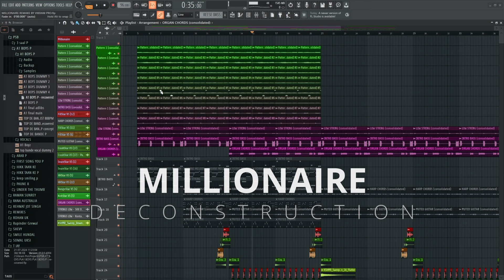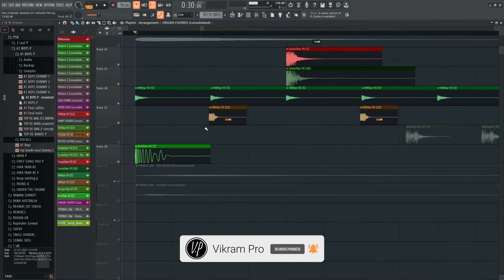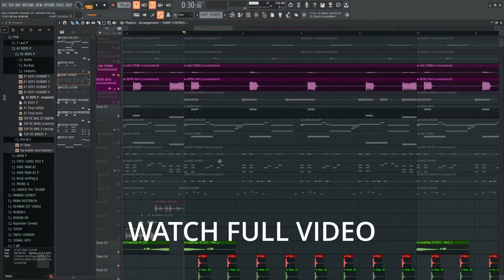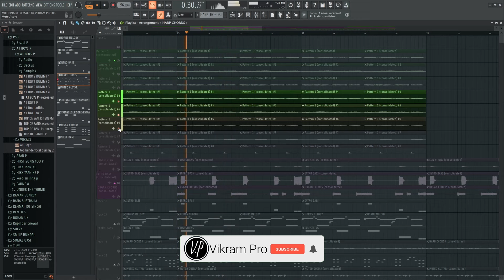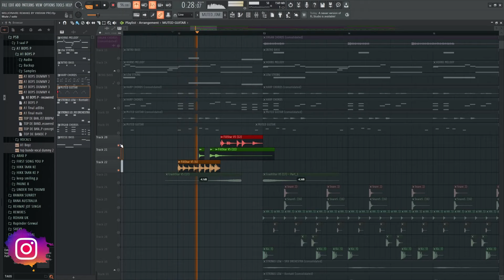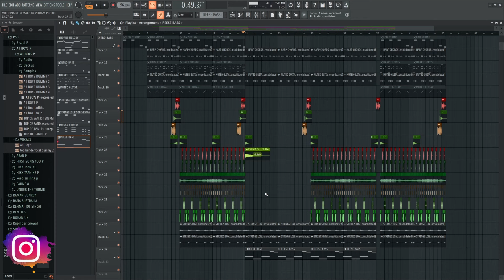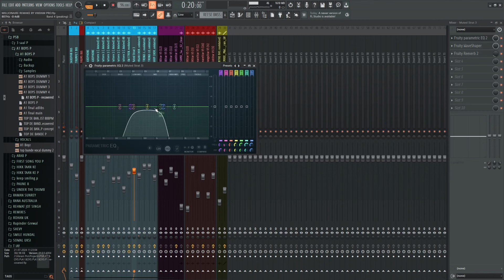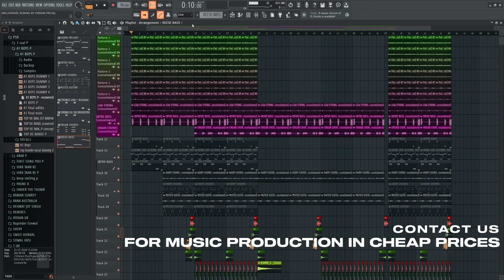MILLIONAIRE - Fl Studio Version |Yo Yo Honey Singh | Instrumental Punjabi Songs | 2024 Tutorial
Presenting New Video

If You Like Our Tutorials Then Make Shure To Check Out Our Channel For More Tutorials Like This And Don't Forget To Subscribe And Hit That Bell Icon For Latest Updates